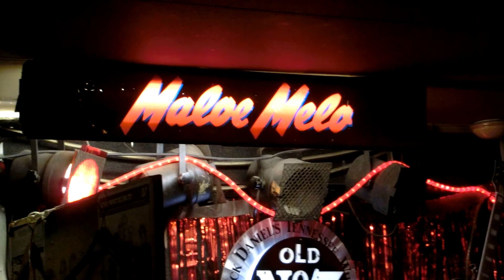Carolyn Wonderland @ Maloe Melo - Amsterdam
So good to spend the day walking in Amsterdam,
and an Awesome Birthday Blast Night by Carolyn Wonderland at Maloe Melo!